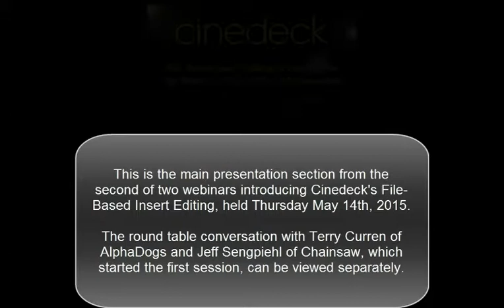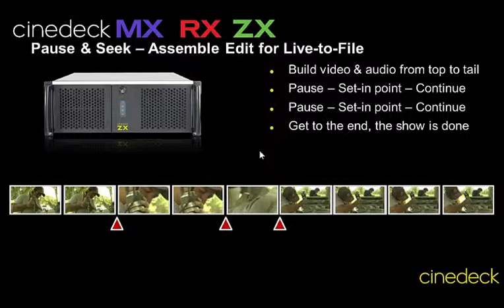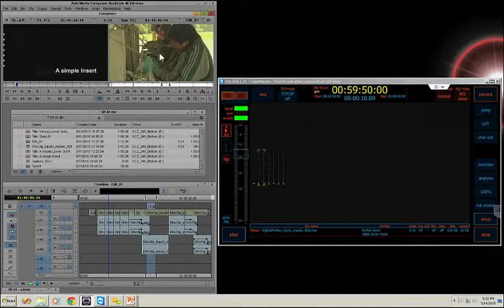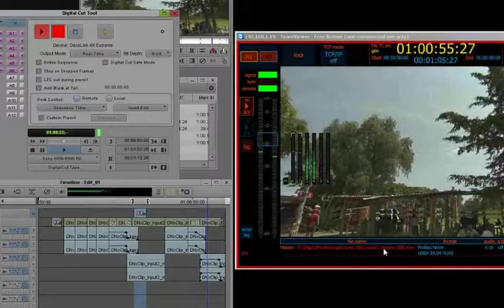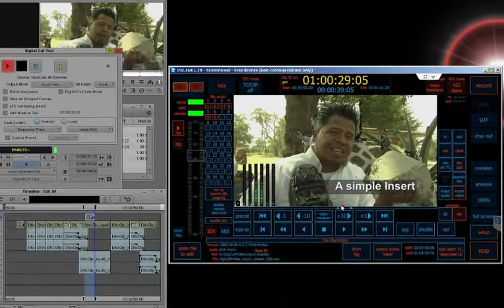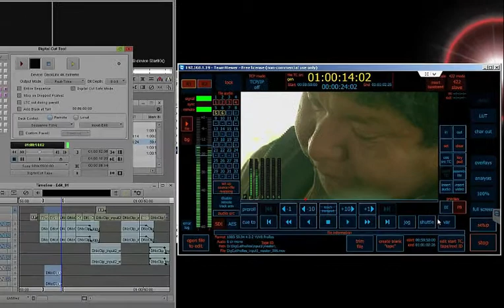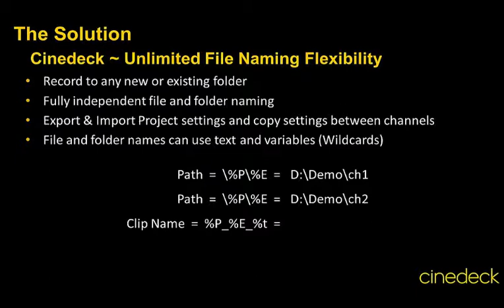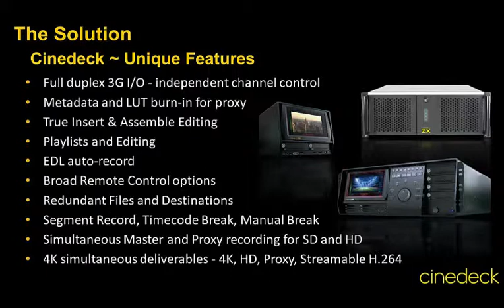Cinedeck Insert Edit Webinar Main Section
Main presentation describing the different edit modes and demonstrating insert editing using the Avid Media Composer Digital Cut tool